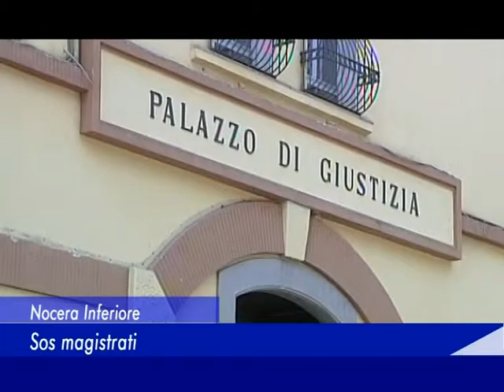Nocera Inferiore: SOS Magistrati - 11 Gennaio 2016